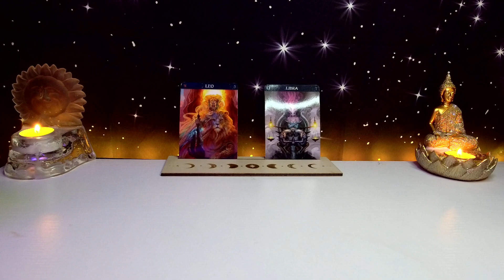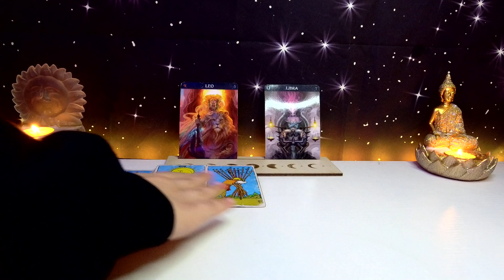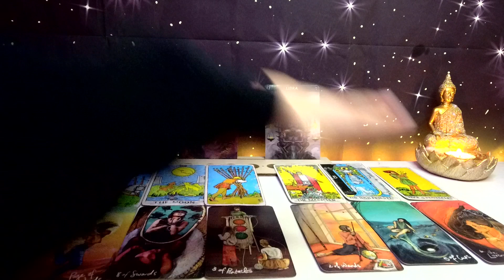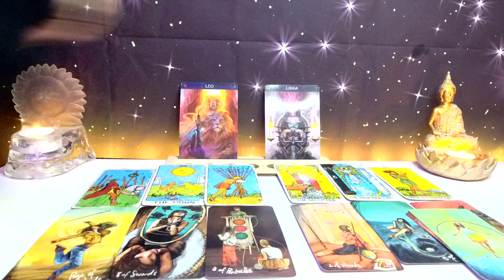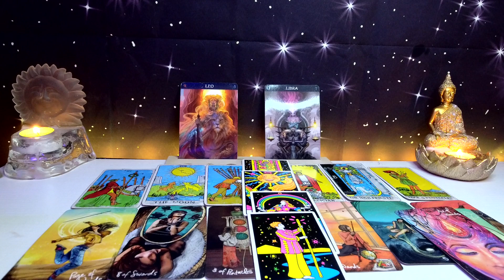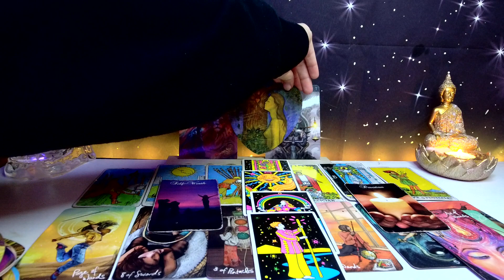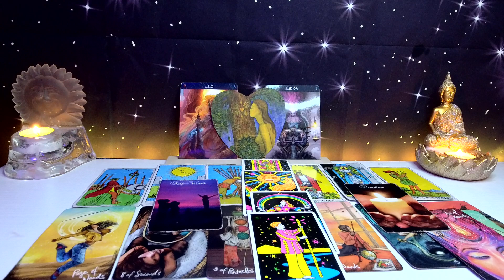*LEO + LIBRA* NOVEMBER LOVE TAROT 2022